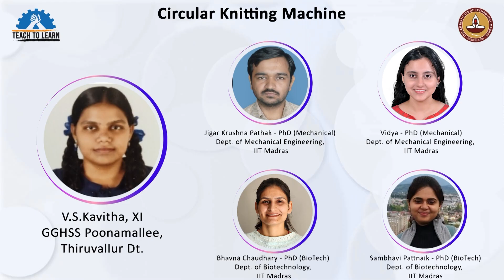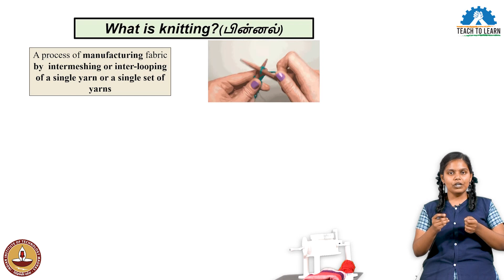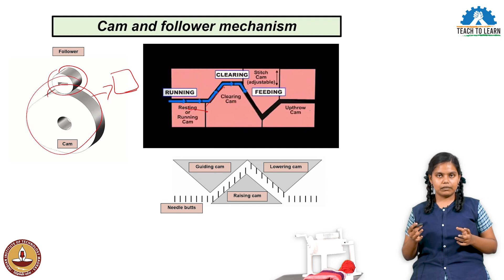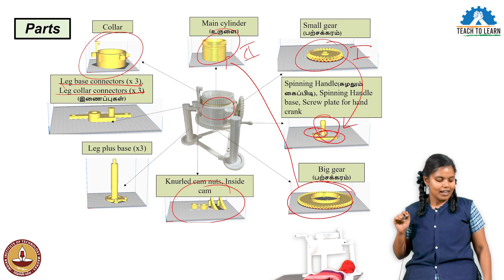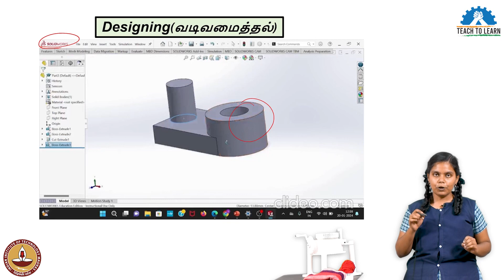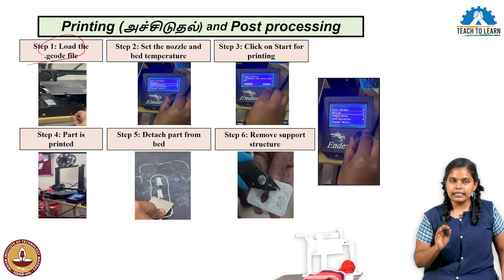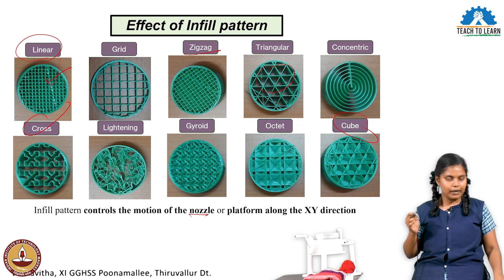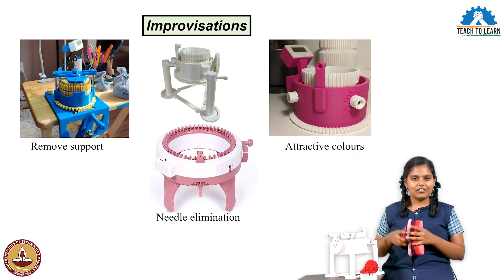V.S.Kavitha, XI, GGHSS Poonamallee, TN teaching the making of Knitting Machine using 3D printer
Nowadays, 3D printing can be used for manufacturing engineering components, producing toys, printing food, building 3D-printed houses, and printing biological entities. Keeping the compatibility and versatility of the process in mind, it has become necessary to make it reach today’s youth.

This video unfolds the various steps (designing, printing, slicing, and post-processing) involved in the 3D printing process in brief, which was carried out by Kavitha (the student) while 3D printing the Circular sock knitting machine. The video also includes information on the effect of infill patterns and infill density on the 3D-printed parts. Furthermore, It describes the applications and possible improvisations for the current 3D-printed model.
Watch the video and try to experience the process by printing some exciting stuff!!

The videos launched in this channel are part of a program called ‘Teach in 10’.  The main objective of this program is to provide a mentoring platform for the rural school students to get trained by the students from IIT Madras. The goal of these mentoring interactions was to create a repository of 10mins teaching videos where the rural school students (Mentees) who get trained and mentored by IIT Madras students (Mentors)  teach a topic related to their syllabus yet share information beyond the textbook. These videos aim to develop knowledge and skill in the student teachers and at the same time  motivate the learners to look beyond the textbook. Around 120 student mentors from IIT Madras and 50+ student mentees from rural govt. schools participated in this program.